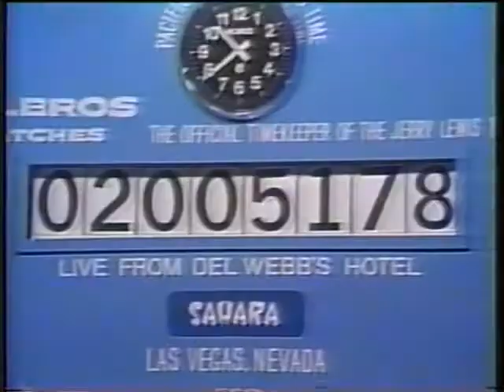Anna Maria Alberghetti performs on the 1974 Jerry Lewis MDA Telethon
After the classic toteboard rolls to $2 million, Jerry Lewis introduces two great performances from "Italian-born operatic singer and actress" (as described by Wikipedia) Anna Maria Alberghetti.

All material credit / copyright The Muscular Dystrophy Association. No challenge to ownership is implied. on how you can help MDA.